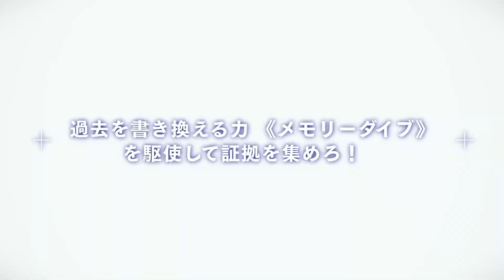Dyschronia: Chronos Alternate Definitive Edition - Nintendo Switch - Trailer - Retail [Asia English]